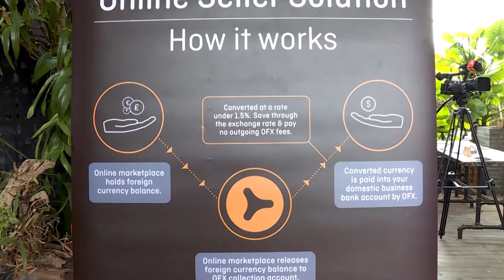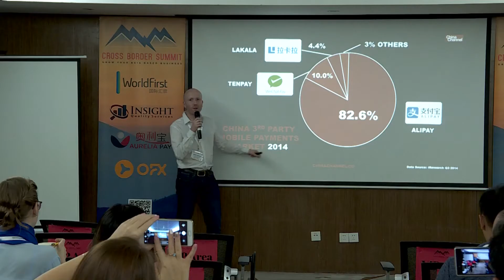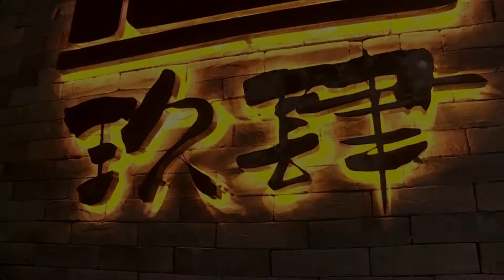Post Cross Border Summit 2017 Recap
Recovering From An Amazing Cross Border Summit

The pressure is on for April 2018 - the team at Cross Border Summit really upped the game in 2017 with our second annual Cross Border Summit in Shenzhen, China from April 21-22, 2017. I have never pushed myself so hard as I did - especially day 1! We had multiple rooms running at the same time, multiple panels, 35 plus speakers, food, after parties, and just so much more!